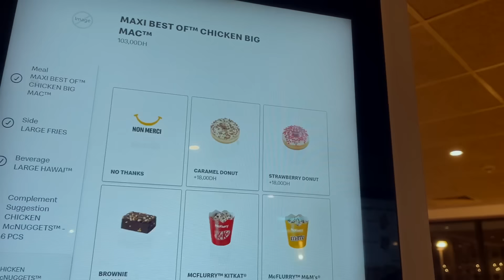Morocco with the shabab